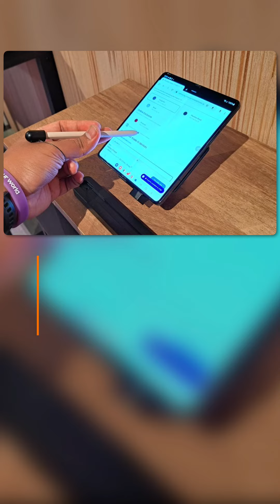Seginikah Harga Asli Samsung Galaxy Z Fold 4?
KOMPAS.com - Dalam merakit Galaxy Z Fold 4, Samsung mengandalkan komponen bikinan dalam negerinya sendiri, yakni Korea Selatan, dengan besaran mencapai 50 persen.

Sedangkan untuk harga produksi, Samsung diperkirakan membutuhkan modal sekitar Rp 10,4 juta untuk merakit satu buah unt Galaxy Z Fold 4.
Jurnalis/ Scriptwriter: Kevin Rizky Pratama
Kreatif: Kevin Rizky Pratama
Produser: Oik Yusuf